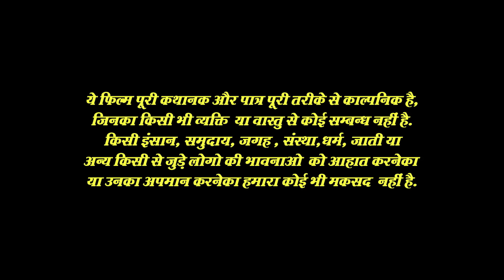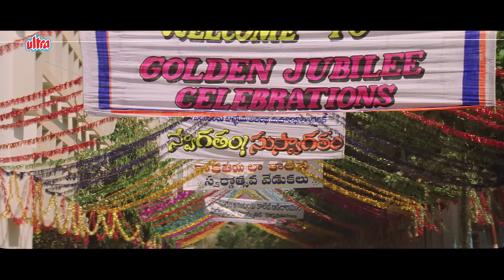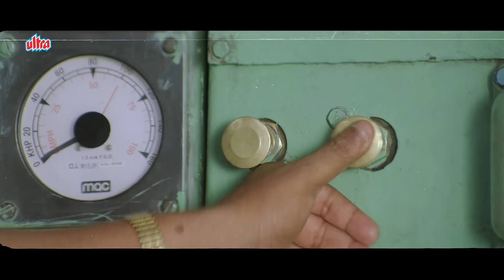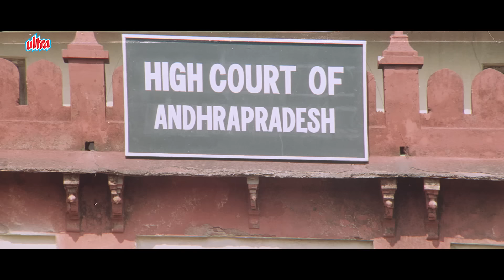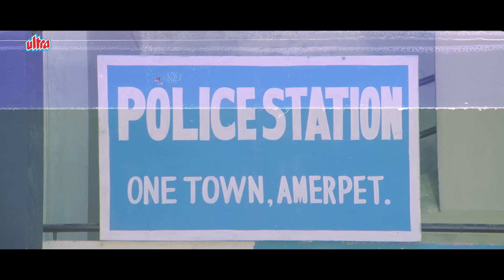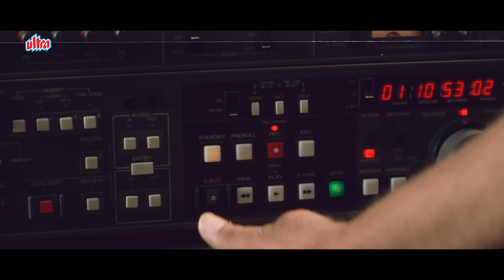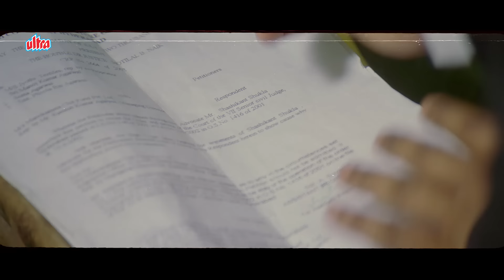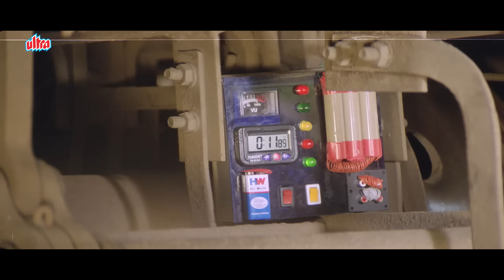Naaga | Latest Hindi Dubbed Full Movie 4K | Jr NTR | Sadha | Jennifer Kotwal | New Release 2023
Film: Naaga

Starcast : Jr NTR, Sadha, Jennifer Kotwal, Sudeepa, Rambha, Rajan Dev
Producers : A. M. Rathnam
Director : D.K. Suresh